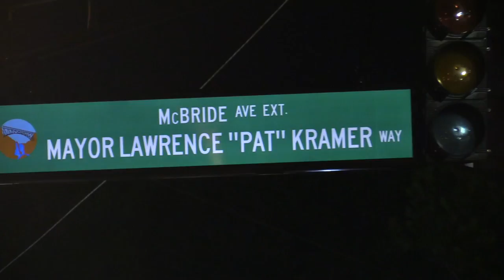Paterson New Jersey Great Falls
The Great Falls in Paterson New Jersey Labor Day Weekend